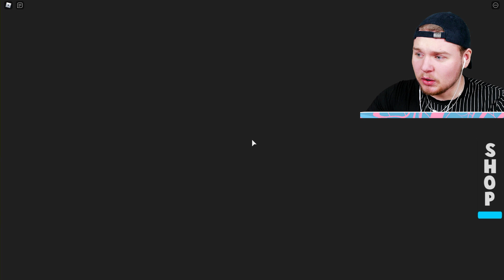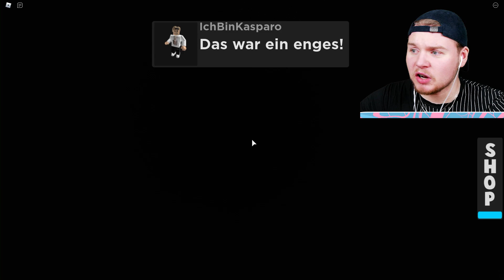Die ERDE ist INFIZIERT! 🌍🦠 (Roblox)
Heute müssen wir die Erde von der Quarantäne befreien. Das geht nur, wenn wir ein Gegenmittel finden auf dem Mars, doch da lebt ein Alien.

Schreib gerne in die Kommentare, wenns dir gefallen hat!